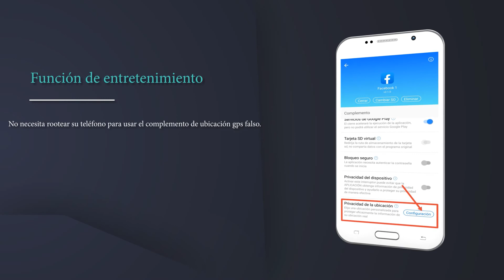La última versión de Clone App Pro 2021, varias cuentas en el mismo dispositivo